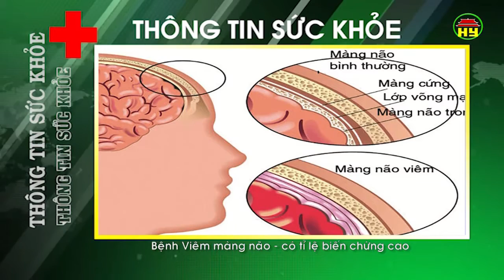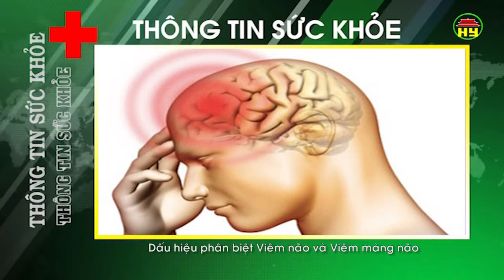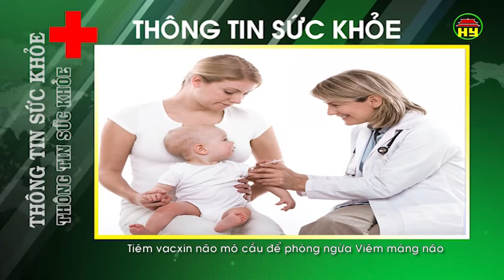Thông tin sức khỏe ngày 14/05/2018.